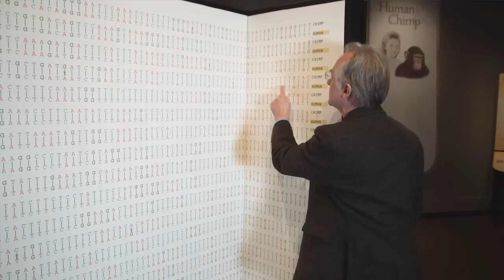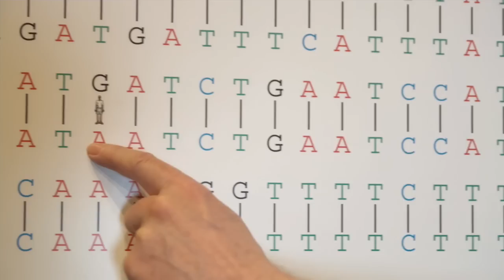Richard Dawkins: Comparing the Human and Chimpanzee Genomes - Nebraska Vignettes #3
Richard Dawkins shows just how similar the Human and Chimpanzee genomes really are, with the help of a great visual from the University of Nebraska Museum.

If you enjoy the video, and would like to help us make more videos like this, please consider donating $1 (or any other amount you'd like) to The Richard Dawkins Foundation for Reason and Science:

During Richard Dawkins' 2009 American tour, we visited Judy Diamond's "Explore Evolution" exhibit at the University of Nebraska State Museum in Lincoln. This exhibit has now been replicated in six museums around the country. While visiting we filmed a collection of short unrehearsed and unscripted videos—just inspired by the "Explore Evolution" exhibit.

Special Thanks to:
Dr. Judy Diamond
The University of Nebraska State Museum

Produced by The Richard Dawkins Foundation and R. Elisabeth Cornwell

Camera & Music by
Josh Timonen